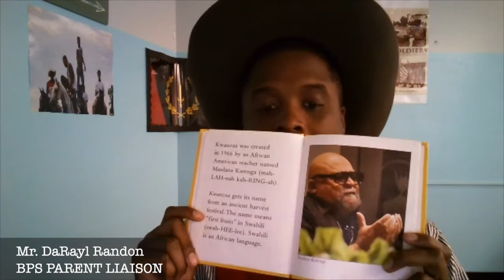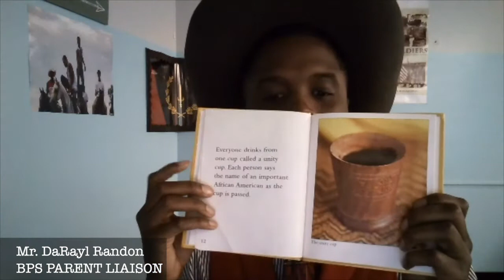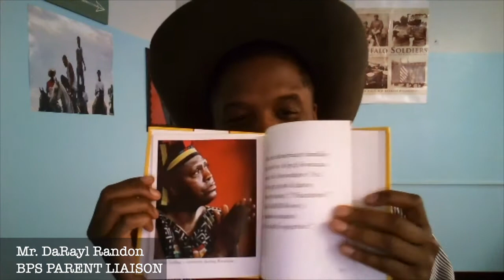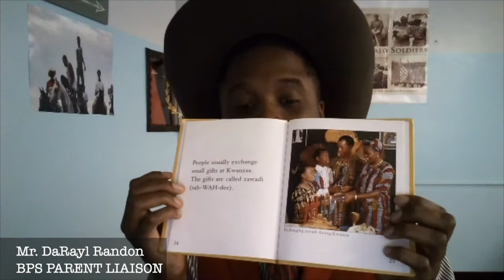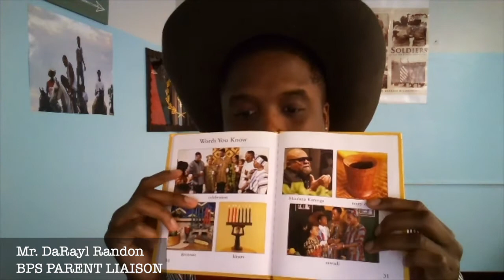BHM Read Aloud (Mr. Randon)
Mr. Randon, BPS Parent Liaison, reads to us about Kwanza.